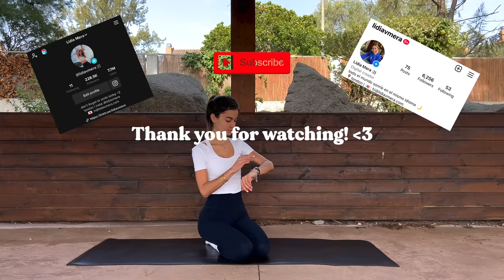20MIN full body pilates HIIT workout // burn 200 calories // no equipment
Hiii

So happy you’re here :) hope you enjoy this workout!!

Lidi